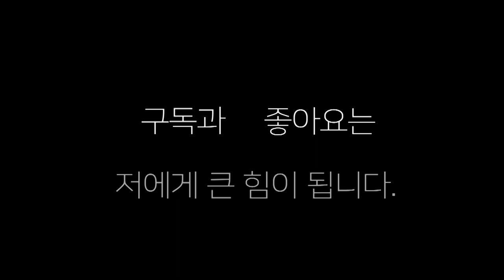여자복싱 중량급에서 "다운 주고 뺏는 난타전이?